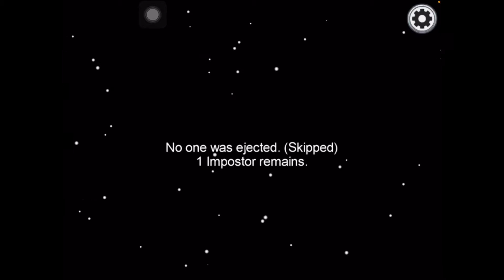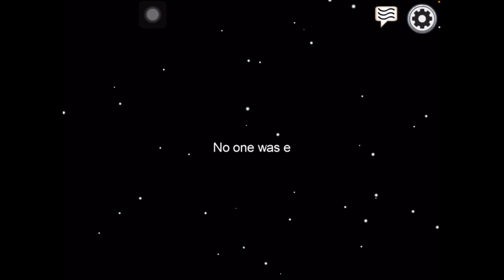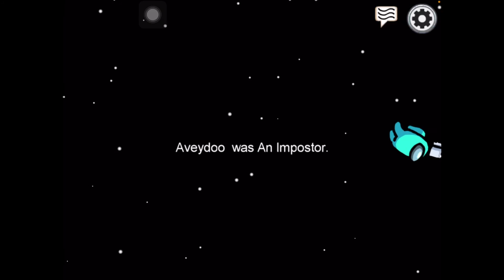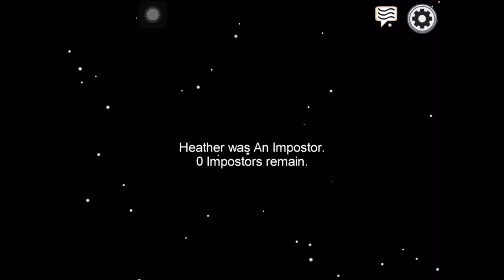I am "NEVER" Impostor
We played among us with our friends Leo Alejandro, Sosocraft, and Creatfulcraft. I am never impostor when I am playing with them,  I guess they dont know that (even after a lot of rounds)
ANOUNCEMENTS!!!
Once we get there I will do special videos in honor of that for a full week.
-I am also working for a discord server for us.
-I am also working on a channel update video to tell you guys my plans for the channel for the next year (you will also get to say what do you want me to keep posting)
Those are all the anouncements I hope you are just as excited as I am for the new year